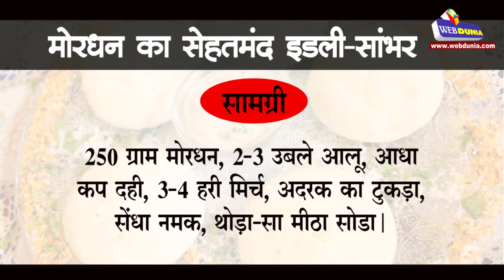मोरधन का इडली-सांभर : mordhan ka idli-sambhar